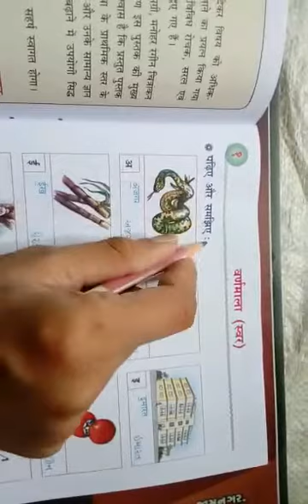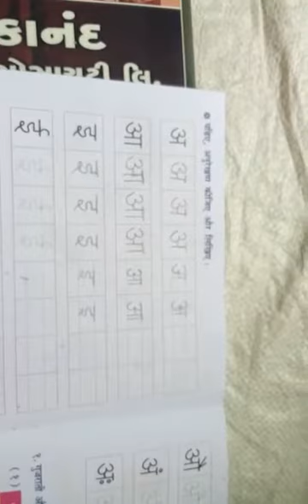STD:-4 GUJ. MED. SUB:-HINDI DT:-19-07-2021